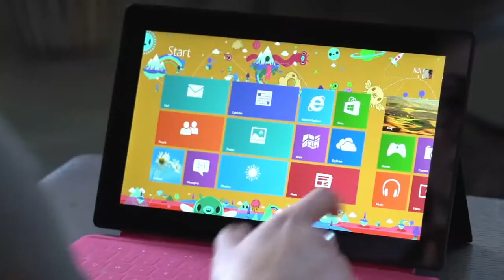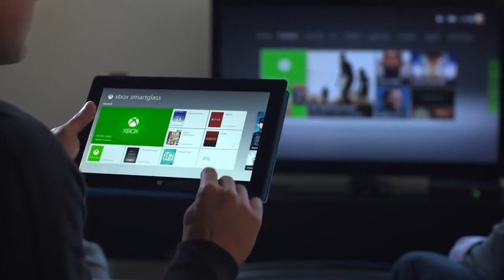Learn more about Surface Spanish